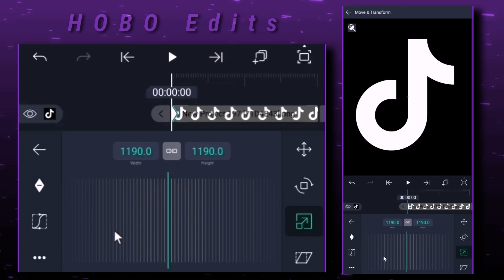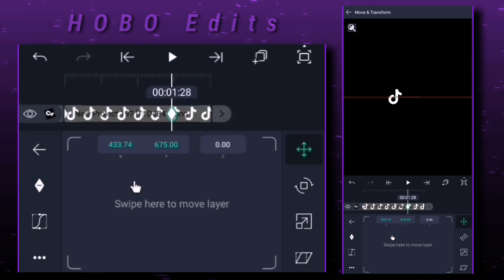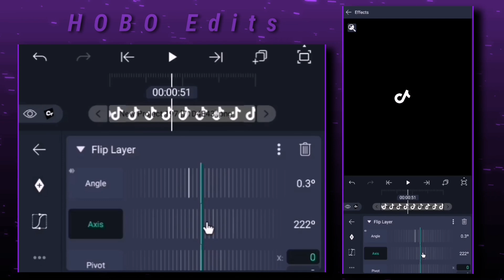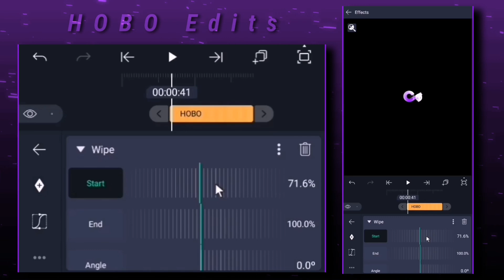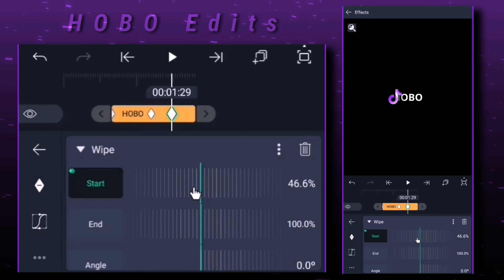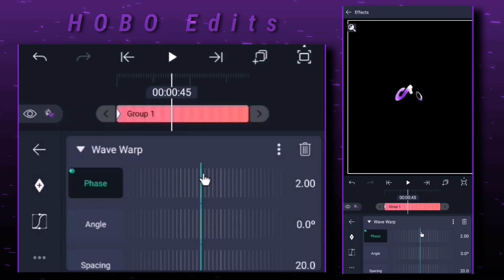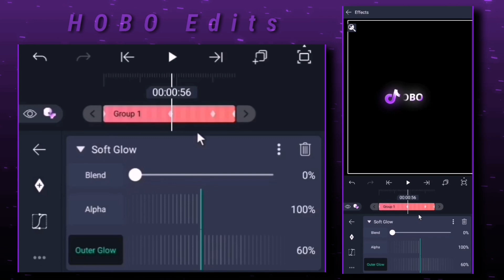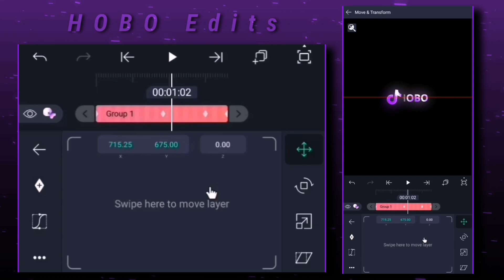Outro logo watermark tutorial in alight motion (+Preset)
You can also find my download app links and presets in my Telegram channel🔺

Preset : posted in Telegram ✅

Tiktok outro tutorial
Alight motion tiktok logo
Ae like outro watermark tutorial
Alight motion logo watermark
Instagram outro alight motion
Alight motion outro tutorial
New trend outro watermark
Tiktok logo animation
Outro watermark animated